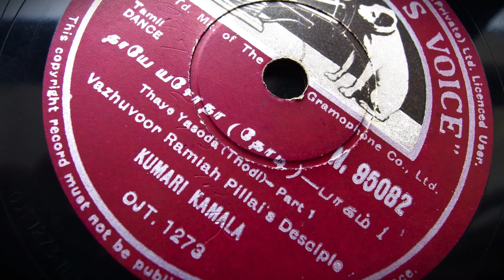Kumari Kamala sings Thaye Yasoda [ Thodi ]